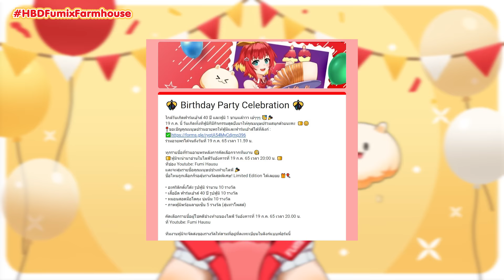ร่วมอวยพรวันเกิดให้ฟาร์มเฮ้าส์และฟูมิลุ้นรับรางวัลสุดพิเศษ 🥳🎉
ร่วมอวยพรรอลุ้นรับรางวัลได้ที่
(อวยพรได้จนถึงวันที่ 19 กค. 2565 เวลา 11.59 น. นี้เท่านั้น)

อ่านรายละเอียดกิจกรรมแบบเต็มๆ ได้ที่

Tag ของฟูมิ !

Live
Fanart
Meme

อย่าลืมพูดคุยเกี่ยวกับไลฟ์ของฟูมิแล้วติดแท็คกันเยอะๆนะคะ ฟูมิจะได้เห็นข้อความของทุกคนนะ❤

*:.｡..｡.:+・ﾟ・*:.｡..｡.:+・ﾟ・*:.｡..｡.:+・ﾟ・*:.｡..｡.:+・ﾟ・*:.｡..｡.:+・ﾟ・*:.｡..｡.:+・ﾟ・

ขอความร่วมมือในการดูไลฟ์

🍞 ใช้ข้อความสุภาพในการ comment
🍞 ไม่สแปมข้อความที่ไม่เกี่ยวข้อง
🍞 ไม่พูดคุยหรือกล่าวถึง ชื่อแบรนด์ บุคคล หรือ Vtuber ท่านอื่นที่ไม่มีความเกี่ยวข้องในไลฟ์นั้นๆ
🍞 หลีกเลี่ยงการแสดงความเห็นเชิงลบ และมีความสุ่มเสี่ยง

ขอบคุณที่ให้ความร่วมมือนะคะ✩°｡⋆⸜(ू｡•ω•｡)